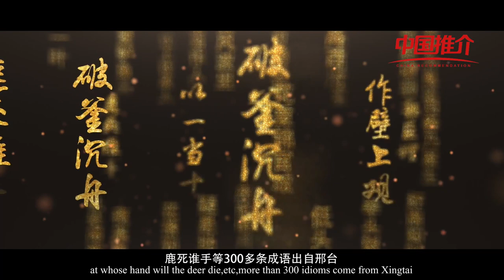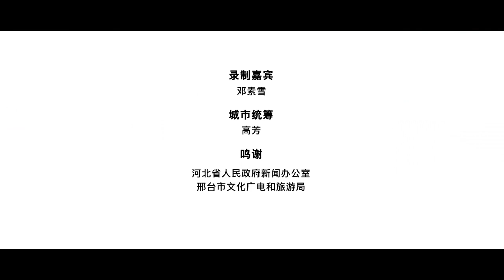《中国推介》邢台：山水绿城 诗画邢襄 Xingtai: Landscape Green City, Poetry and Painting Xing Xiang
邢台，简称“邢”，古称邢州、顺德府，是河北省地级市，河北省政府批复确定的京津冀城市群节点城市、河北省级历史文化名城、冀中南先进制造业基地和物流枢纽。截至2020年，全市下辖4个区、12个县、代管2个县级市。总面积12400平方千米，市区建成区面积214.84平方千米，常住人口739.52万人，城镇人口401.04万人，城镇化率54.23%。邢台地处中国华北地区、河北南部，境内京广、京九铁路，京广、京九高铁，京港澳、大广、太行山高速纵贯南北；邢和、邢黄铁路，邢衡、邢汾、邢临、青银高速横贯东西，与邢台国际内陆港、邢台机场构成了“东出西联、南承北接”的交通枢纽。邢台拥有3500余年建城史，距今五万至十万年前就有人类栖息繁衍，历史上曾四次建国、五次定都，有“五朝古都、十朝雄郡”之称，是华夏版图上建城历史排名第三的城市，华北历史上第一座城市，中国最早的古都之一，历经三千多年行政建制未曾中断、城址未曾迁移。邢台古城是黄河以北地区建城最早的“第一古城”，被誉为“燕赵第一城”。

Welcome to follow our channel